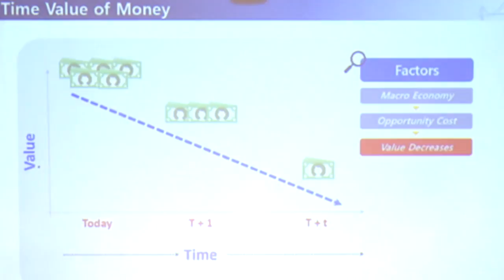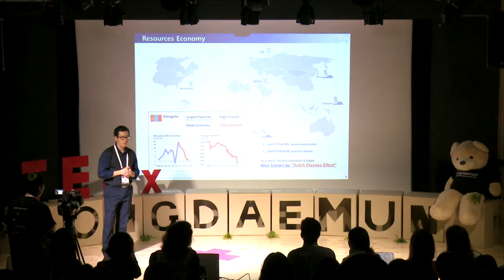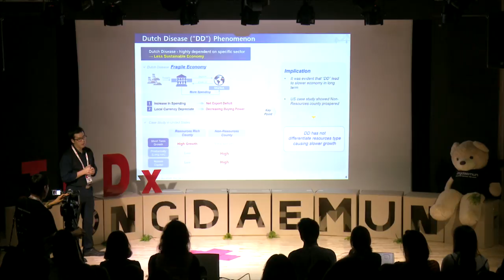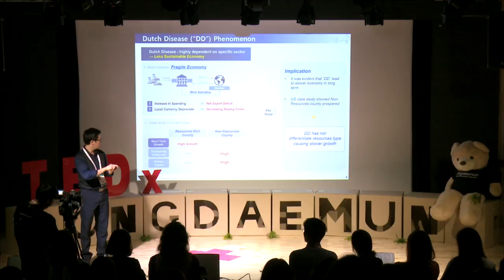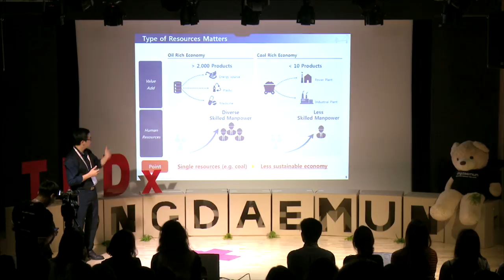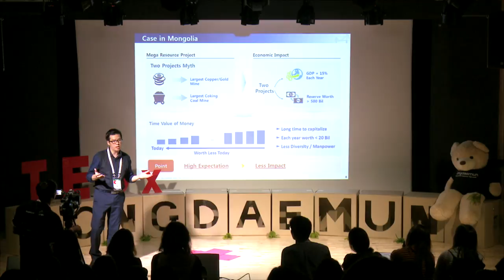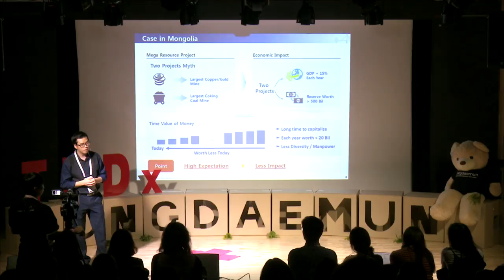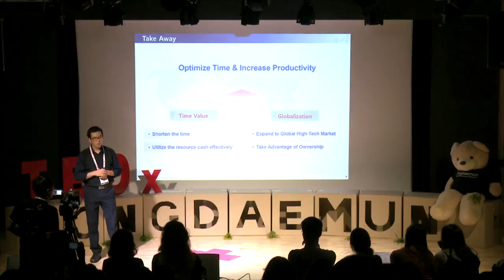"Time Value" | Javkhlant Ragchaa | TEDxDongdaemun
He shared his experiences from global markets.
Much more about the value of time and money, recources economy, matters and case of kind business.
He received a master degree in financial engineering from Korea University and master degree public policy from Korea Development Institute. Javkhlant Rg is an investment manager at Daelim Industrial, one of the largest construction and infrastructure developer in Korea.
He is specialized in structured financing and infrastructure deals.
Prior to joining Daelim, he held derivative analyst position at the hedge fund in Korea and research assistant in Korea Stock Exchange.
For TEDx, he will share his experiences from global markets.
He received a master degree in financial engineering from Korea University and master degree public policy from Korea Development Institute.
In fact, he has lived in three different countries and worked in different fields.
He has been one of the best proponents and leader of the "Mongolian Students Association in Korea" and "Mongolian Association of Graduates In Korea" for several years. This talk was given at a TEDx event using the TED conference format but independently organized by a local community.